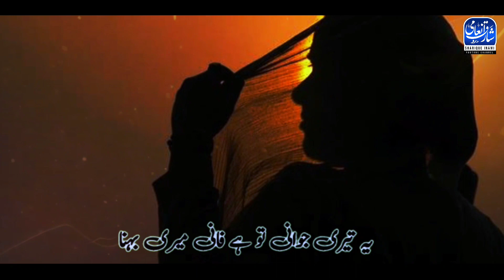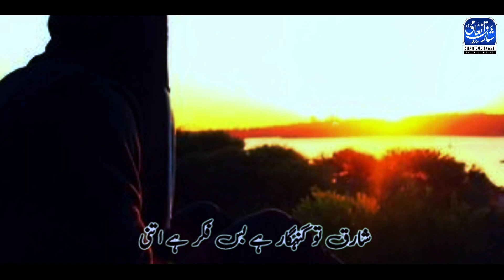Ye Kaisa Daur Aaya Fashion Ka Zamana Hai !! Motivational Kalam Best Voice B Sharique inami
Iman Ka Sauda Na krenge !! 2023 New Motivational Kalam  !! Heart Touching Voice By Sharique inami

Voice :: Sharique inami
Leyrics :: Maulana Abu Jafar
Audio Editor :: ...Hafiz Arshad
Video Editing :: Abid Waheedi

About ::..

ghair mahram naat
ghair mahram in islam
ghair mahram in islam in urdu
ghair mahram
Ramdan New Naat
Ramzan new Naat
Ramzan 2023 Naat
Ramadan 2023 Naat
Ramzan ka Sab Se Hit Kalam
Ramadan ka Sab Se Hit Kalam
gair mahram
meri bahno sambhal jaao
meri bahno tumhare husn ka mayaar
meri bahon de nikal ke
meri bahno ne rab ko kro tum khafa
meri bahno hijab pahno
meri bahno naat
meri bahno ko ilahi
meri bahno ne rab ko kro tum khafa status
muslim bahno ko ek jaruri paigam
muslim meri bahan zalim se na ghabrao
Tarana madarsa
Taran aligarh
tarana dewbad. Deoband. Devband
Taran Nadvatul ulama
Sharique inami new nazm
New nazm 2021
Ramzan naat
Ramzan kalam
Ramdan kalam
New nazam Sharique inami 2021
New nazm sharique inami 2021
New marsiya Sharique inami
New mushaira sharique inami 2021
New kalam Sharique inami
Nazm Sharique inami 2020
Sharique inami new mushaira 2020
New Naat Sharique inami
Naat 2020
Naate pak 2021
New naat
Naat 2021
nat
Jahez kalam Kahez nazm Jahez new nazm Jahez pe khuda ki lanat Jahez lena Haram hai Jahez buri bala hai
Jahez New Nazm Jahez New Kalam
New Hijab Kalam
New Pardah kalam
Parada kalam
Hijab Kalam
Shayer Imran partapgarhi
Sunfiyan partapgarhi
adnan partapgarhi
sajjad al mubarak
Rahat indori
Ya nabi salam alaika
mahir zain
Maher Zain
Maher Jain
Ramadan kalam
Ramadan Naat
Ramadana 2023 Naat
Ramzan.Naat
hijab naat
Hijab Nazm
Ladkiyo keliye Rab ko bhulabdiya
Ye kaisa daor aaya
urdu poetry
Asad azmi
kumar vishwas  Dil khairabadi
Ye kaisa Daor aaya  tum kaise musalman ho Sarkar kaha hai  Naate nabi Kisaan nazm Aqa ki amad  Khubsurat ghazal  Urdu poetry Urdu shayeri Khubsurat naat Hit naat Beautiful naat

Sharique inami

امید کرتا ہوں یہ ویڈیو آپ کو پسند آئی ہوگی
اگر آپکو اچھا لگے تو آپ اپنے بھائی اپنے بیٹے کا سپورٹ کریں ویڈیو کی لنک شیر کریں اور چینل کو سبسکرائب ضرور کر دیں

شکریہ

This is very importent video
Thanks for waching the video

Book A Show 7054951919